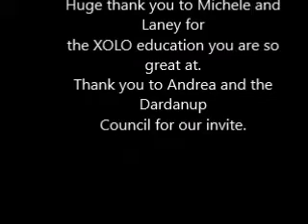Exotic Pet Expo Eaton April 2018 Wazzat Xoloitzcuintle